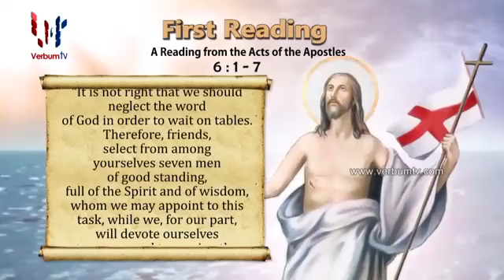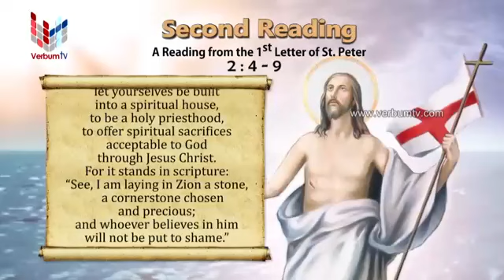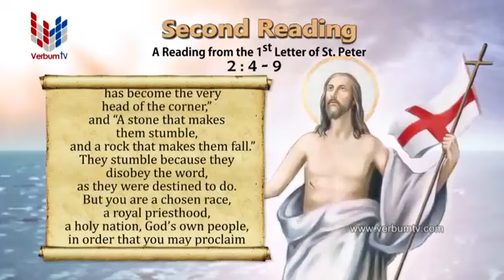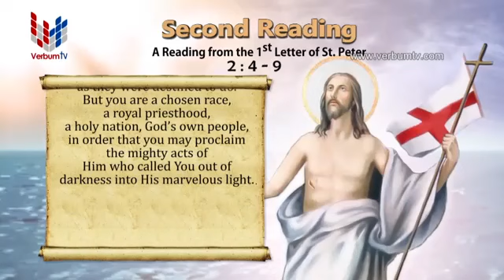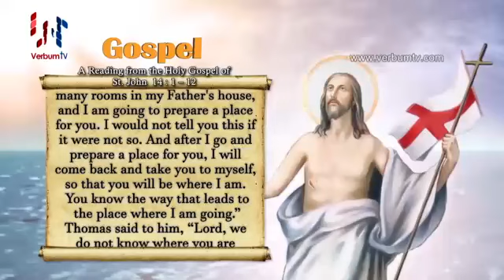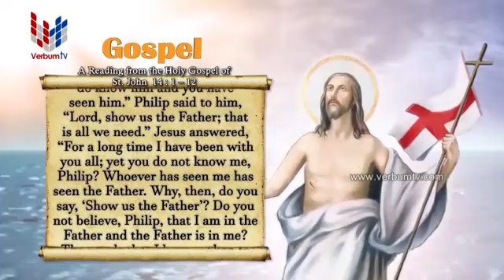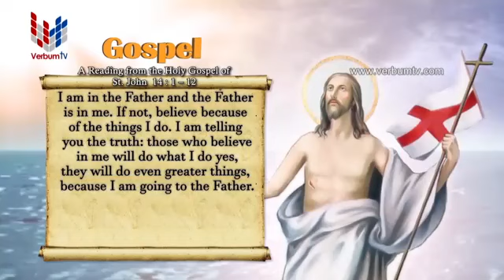SRI WACHANAYANO ENGLISH - EP 1744 - 10 05 2020